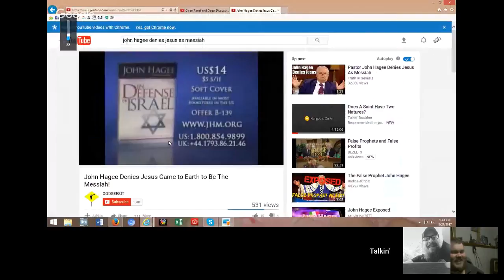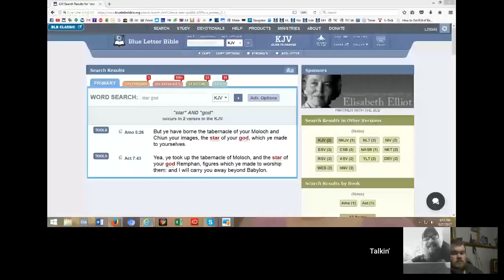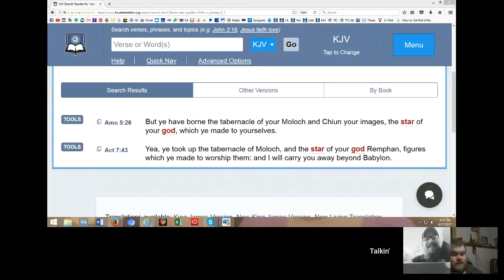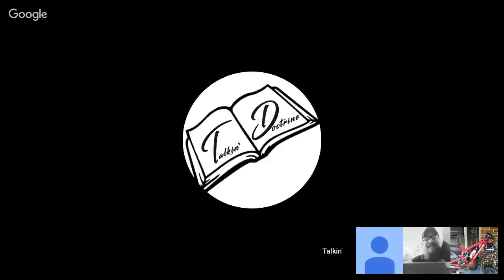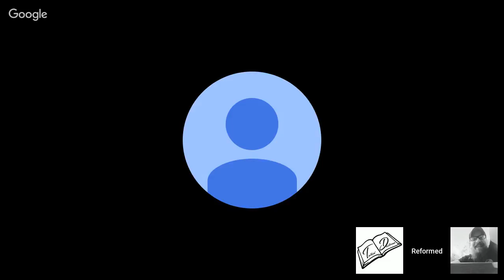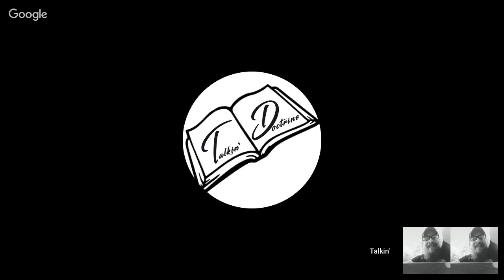Open Panel and Open Discussion Tonight!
Tonight we are opening the panel to whomever would like to join us!  The topic is open as well.  If there is something you would like to talk about or have questions, join us on air and let's discuss it.